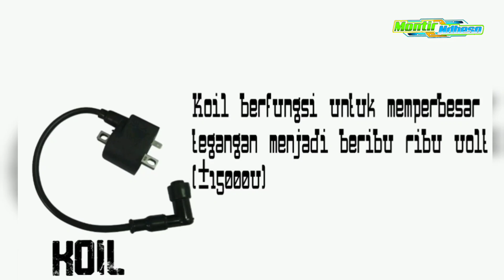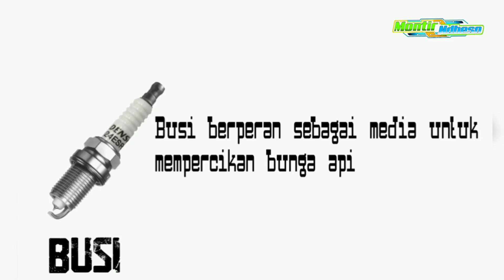BONGKAR! Mesin Motor Mati dan Berbagi Tips Seputar Pengapian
Assalamualaikum dulurr...
Balik lagi di Channel saya Montir Ndheso.
Di Vidio kali ini saya akan berbagi Tips diseputar sistem Pengapian.
Simak videonya baik baik ya.

mesin motor mati
bongkar mesin motor
bongkar mesin motor mati
pengapian motor
pengapian motor mati
pengapian mesin motor
pengapian mesin motor mati
penyebab motor mati
belajar pengapian
belajar pegapian motor
koil motor mati
busi motor mati
penyebab motor mati
penyebab mesin motor tidak mau hidup
pengapian motor hilang
pengapian motor kecil
pengapian motor cb hilang
pengapian motor cb 100
belajar pengapian motor dc
efek pengapian motor kecil
efek pengapian motor terlalu besar
pengapian motor gl pro hilang
pengapian motor gl 100 hilang
pengapian motor gl max neotech
pengapian motor gl 100
pengapian motor honda
pengapian motor hilang timbul
Koil
Busi